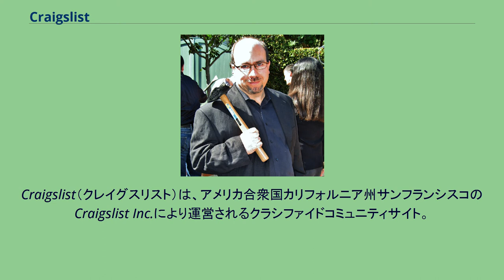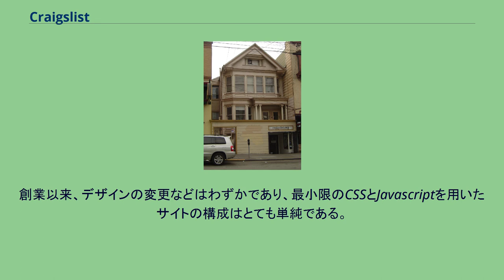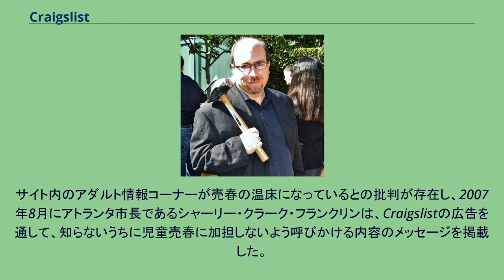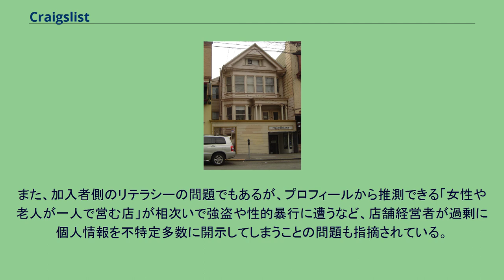Craigslist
Craigslist（クレイグスリスト）は、アメリカ合衆国カリフォルニア州サンフランシスコのCraigslist Inc.により運営されるクラシファイドコミュニティサイト。
1995年にクレイグ・ニューマークにより開始し、サンフランシスコ・ベイエリアのローカル情報を交換するためのサイトとして開設された。
その後、ボストン、シカゴ、ロサンゼルス、ニューヨークなど他の都市向けのサイトが次々と開設され、2009年4月現在、およそ世界50か国、570都市向けのサイトを擁している。
2009年時点で28人の従業員を擁す。
2008年5月よりスペイン語、フランス語、イタリア語、ドイツ語、ポルトガル語に対応した。
クレイグ・ニューマーク サンフランシスコ、サンセット地区にある本部 創業者であるクレイグ・ニューマーク（2006年） 毎月20億ページビューを超えるアクセスがあり、毎月8000万件以上の広告が投稿されている。
クラシファイドを扱うどの分野においても最大手であり、毎月200万件以上の求人広告が登録される世界最大手の求人サイトの一つでもある。
2011年10月までにクレイグスリストに登録されたアメリカ国内23都市のページにおいては、"販売"と"不動産"のセクションだけで一日あたり30万人以上の投稿を受け取っている。
創業以来、デザインの変更などはわずかであり、最小限のCSSとJavascriptを用いたサイトの構成はとても単純である。
求人、不動産、出会い、個人広告、ギグ、履歴書、会議などのフォーラムがある。
不法行為や不適切な投稿を識別する機能があり、利用者はガイドラインに違反していると判断した場合、アカウントの有無やログイン状況を問わずその投稿にフラグ付けができる。
一定数のフラグが立つとサイトからの除外対象となり、除外対象フラグ数は非公開である。
フラグには「板違い」、「禁止行為」、「スパム/過剰投稿」の3種類あり、フラグ付与者は偏見や選好、利用規約の誤解などによりフラグ付けをする。
異なるISPによる個人の荒らし行為の一環としてフラグが利用されることもある。
フラグを理解するために非公式のFAQやフォーラムで確認ができるが、悪質な返答をする利用者により相談所の有用性が傷つけられている。
長年にわたり、デートやセックス相手の仲介サイトとして人気であり、このセクションにおいては「精神的付き合い」、「デート/恋愛」、「割り切り」などがある。
在住地域の交際相手を探すのに困難である同性愛者にとっては、無料で利便性が高かったことから人気が高い。
2005年にサンフランシスコの「同性（男）求む」のセクションは世界で2番目に梅毒感染を助長するページと認定された。
サンフランシスコ公衆衛生当局から圧力がかかった運営元は、最小限のスタッフで運営しており利用者は自己責任で利用してほしいとサイト内で呼びかけ、サンフランシスコ市立病院と性感染症フォーラムのリンクを加えた。
成人向け（以前は"性的"）フォーラムは最初は特別待遇で始まったが、広告が売春を助長するという非難や論争が続き、2010年9月4日にサービス終了した。
2005年7月、サンフランシスコ・クロニクルはCraigslistが犬のブリーダーからの広告を許可し、ベイエリアにおけるピットブルの過剰繁殖と不審な売買の原因になっているとされると批判した。
2006年1月、『San Francisco Bay Guardian』はCraigslistが地方に進出する際、その地域の他の新聞社を排除しようとしているという内容の記事を発行した。
この記事では「Craigslistは、地方に進出して、品々を安い価格で売る際地方の小さな企業をつぶしているウォルマートと同類である」とされている。
サイト内のアダルト情報コーナーが売春の温床になっているとの批判が存在し、2007年8月にアトランタ市長であるシャーリー・クラーク・フランクリンは、Craigslistの広告を通して、知らないうちに児童売春に加担しないよう呼びかける内容のメッセージを掲載した。
また、加入者側のリテラシーの問題でもあるが、プロフィールから推測できる「女性や老人が一人で営む店」が相次いで強盗や性的暴行に遭うなど、店舗経営者が過剰に個人情報を不特定多数に開示してしまうことの問題も指摘されている。
2009年6月、アメリカの替え歌歌手アル・ヤンコビックがCraig...